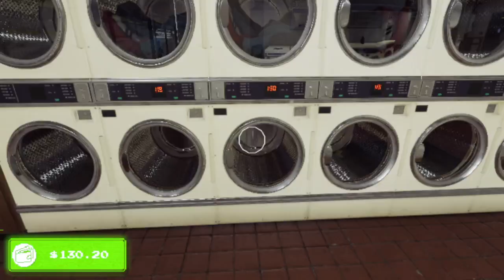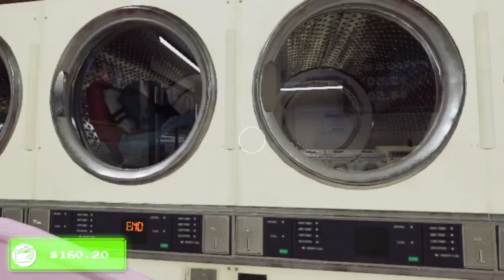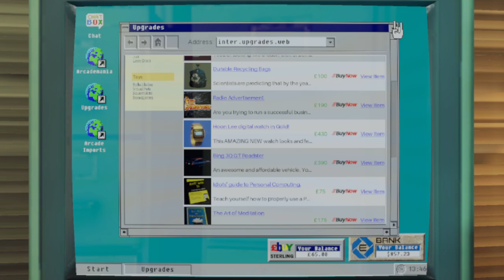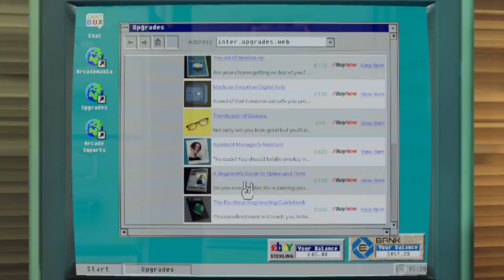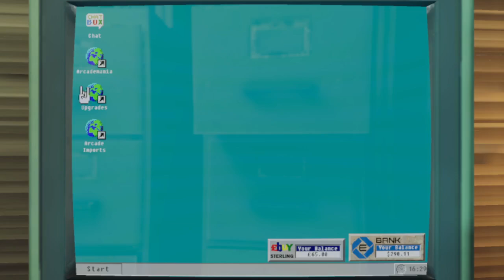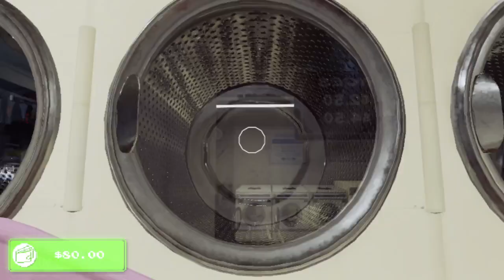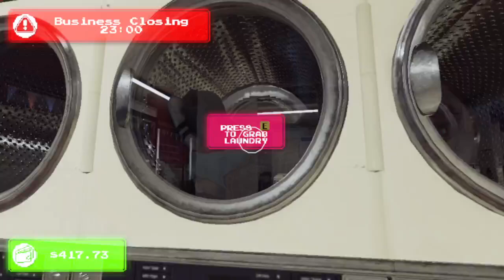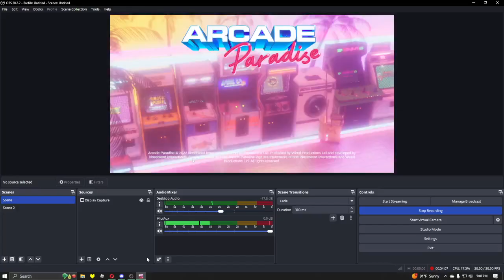Getting Another Arcade! Arcade Paradise Ep.5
In this video, I play Arcade Paradise, a game about going from a raggedy laundromat owner to a powerful arcade tycoon!